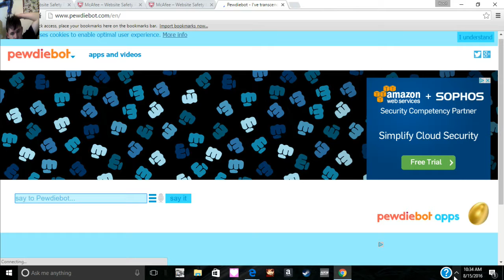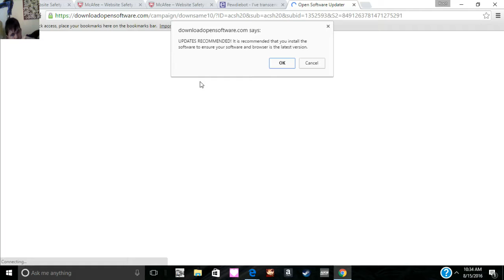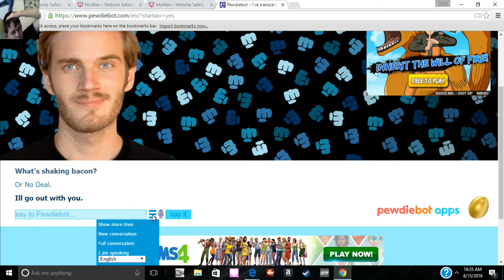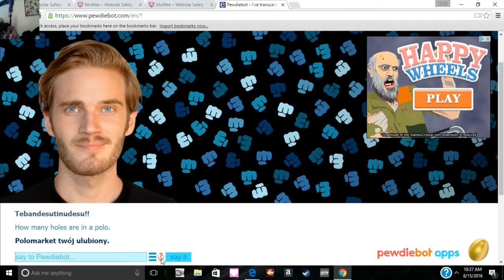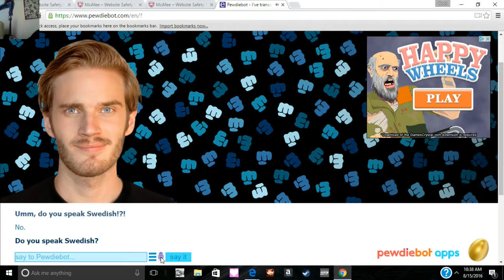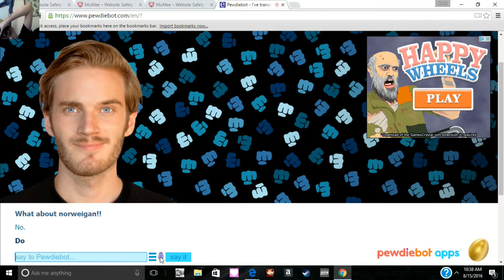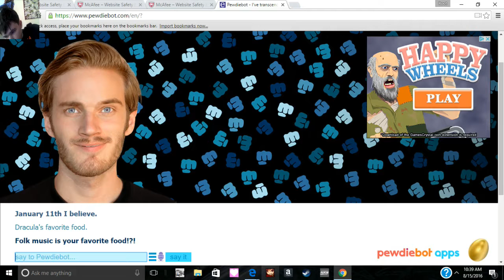Pewdie pie has been added to exsistor?|Pewdiebot #1